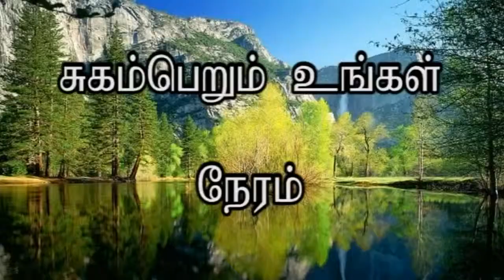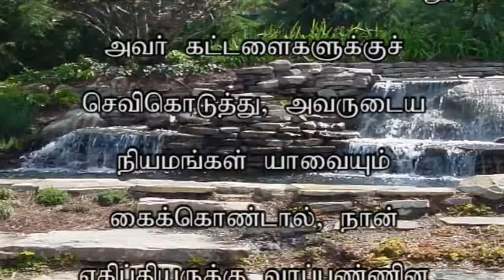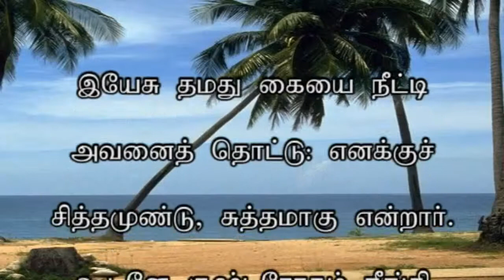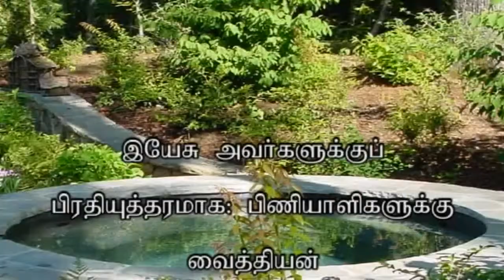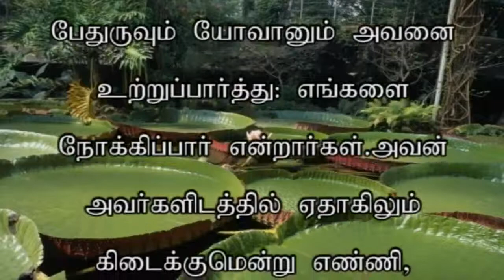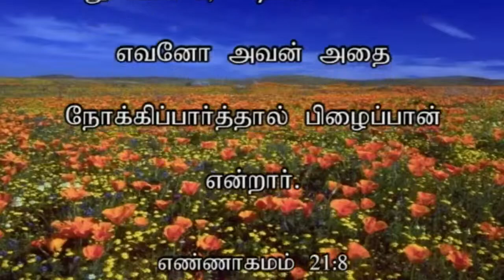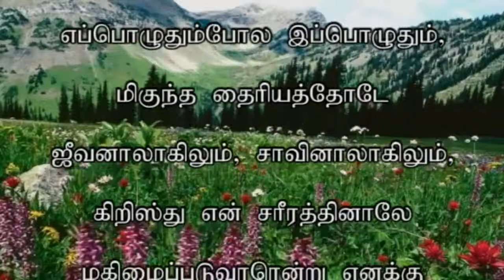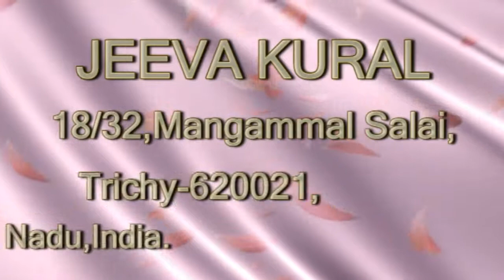ZFT CHURCH MESSAGE BY REV.VICTOR GNANARAJ. JK-396.mp4